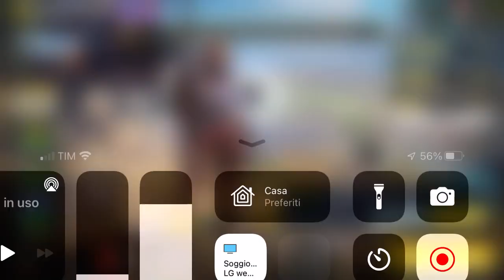CoD mobile: quartetti ancora più lanciati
3 vittoria di 4 partite